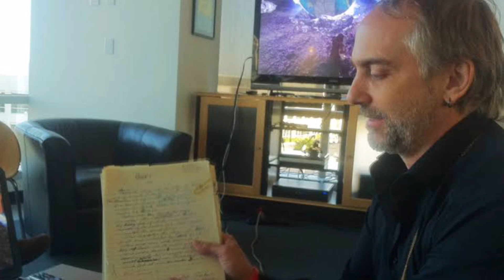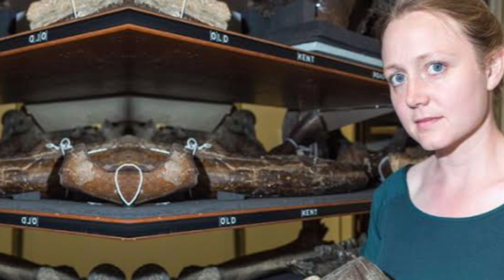Mamute ‘Ressuscitado’ Cientistas ALERTAM - A volta de Animais Extintos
Você já imaginou como seria ter um pterodátilo de estimação? Ou passear nas costas de um velociraptor? quem sabe criar um bando de Mamutes?

Isso tudo parece uma grande “viagem na maionese.”

Mas empresa norte-americana de biociência chamada “Colossal” recebeu o investimento de 15 milhões de dólares (cerca de 78 milhões de reais) para trazer à vida animais extintos, e o primeiro da lista será o mamute-lanoso, que está extinta há 10 mil anos.

Alguns pesquisadores duvidam da sua viabilidade ou se preocupam com os riscos de sua aplicação e afirmam que “Muitos problemas surgirão desse processo",

Roteiro: Dayana Borges
Narração: Eduardo Ferreira
Edição e Visão Geral: Wanderson Queiroz

Fatos desconhecidos e Curiosidades sobre a vida nesse Mundo Bizarro, Você sabia? que postamos vídeos toda Semana? Então Embarque Nessa Área Curiosa, não somos o Refúgio Mental, Almanaque x, pokey e nem universo curioso mas também somos curiosos.